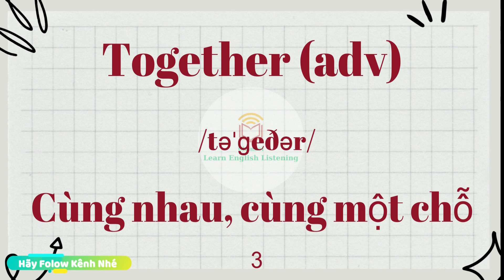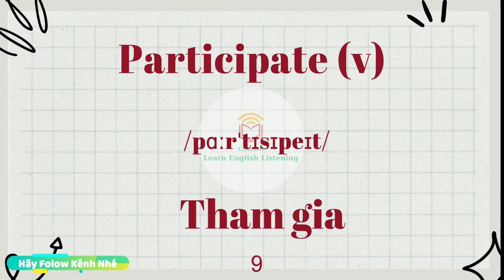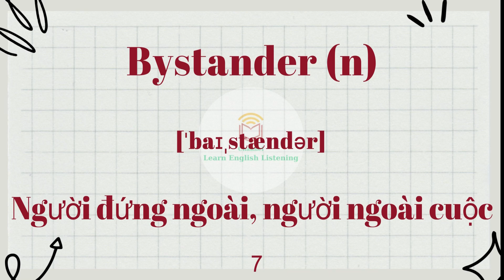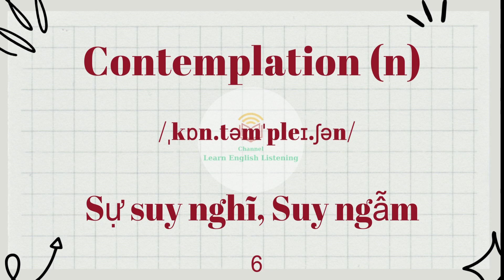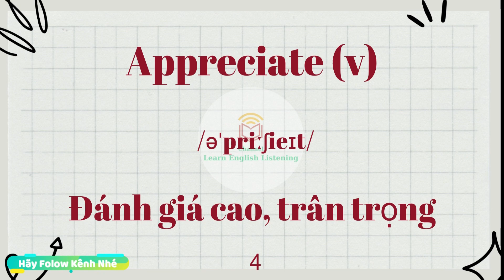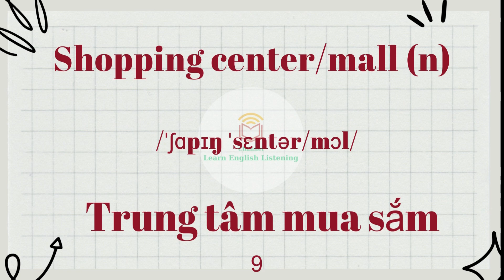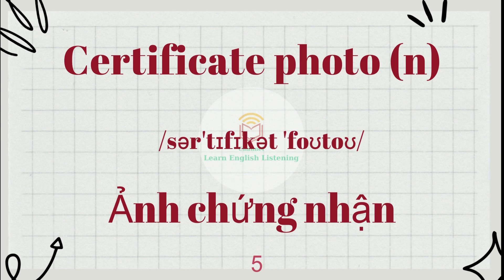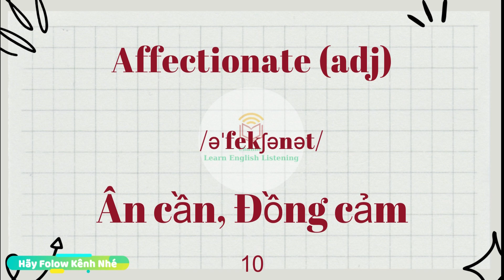Từ Vựng Tiếng Anh Thông Dụng - 200 Từ Vựng Tiếng Anh Sử Dụng Hằng Ngày - Luyện Phát Âm - Có Dịch